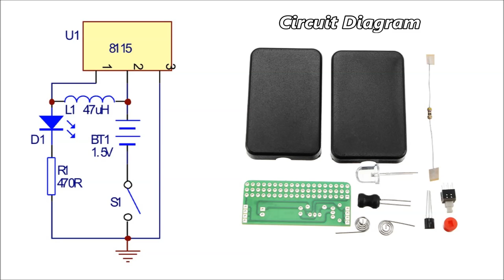Flashlight DIY Kit working with 1x AAA Battery by ICStation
In this video I will assemble a LED Flashlight in a Black Box!

Components:
1x LED 10mm
1x Resistor 470Ω
1x Switch
1x 8115 IC
1x 47uH Inductor
1x 1.5V AAA Battery

► For any questions ask me in the comments!